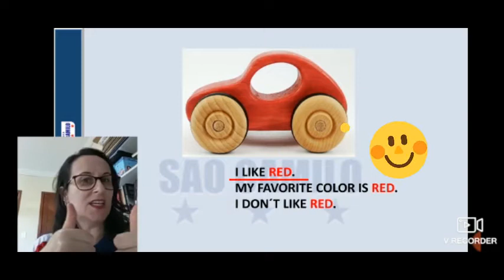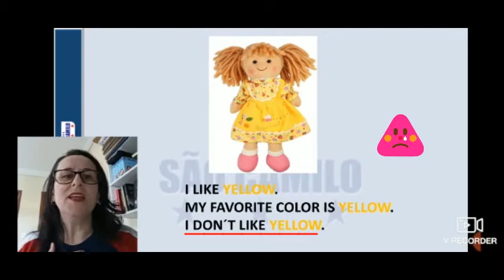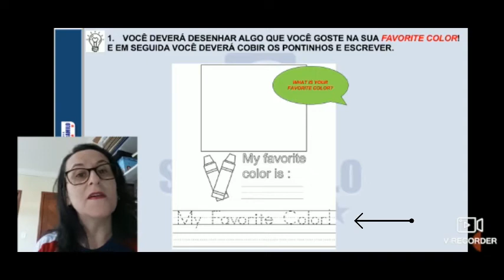Nível III A Inglês - Atividade 20/08/2020 SCN3ING28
SCN3ING28